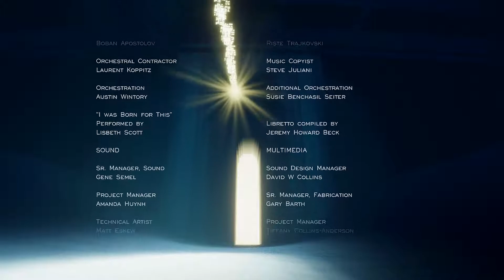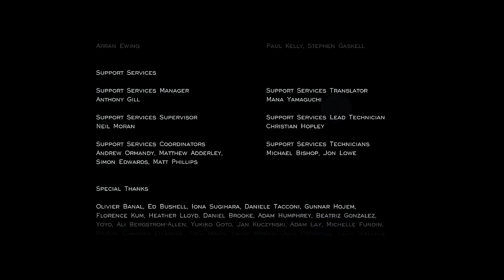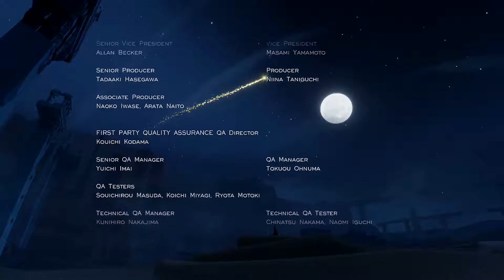Journey | Let's Play Ep. 8 | The End of Our Journey!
This video is the eighth episode in a Let's Play series of a game called Journey.  In Journey, the player controls a robed figure in a vast desert, traveling towards a mountain in the distance. In this episode we see the struggles of our journey come into fruition! The epilogue of an amazing game!